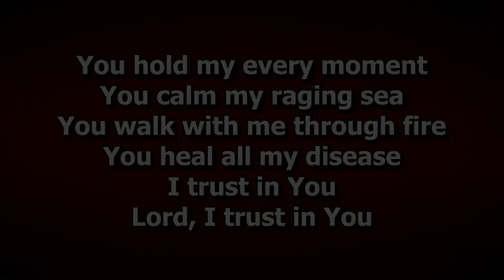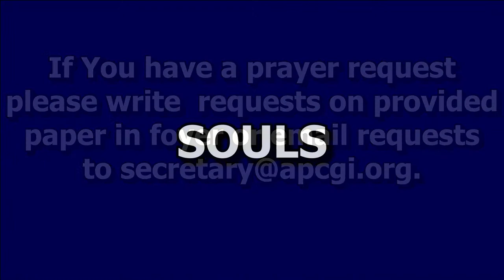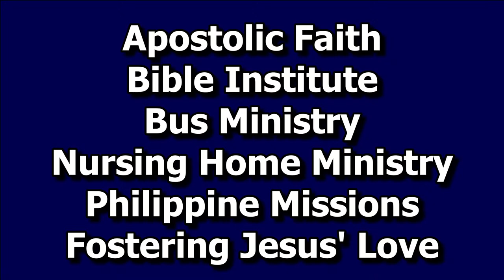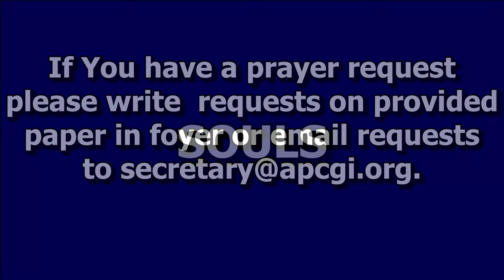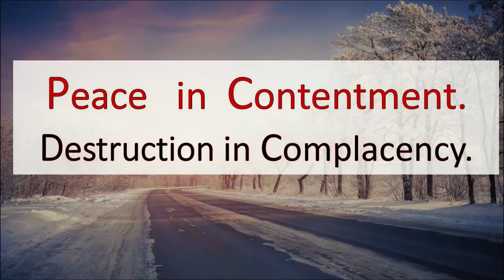Wednesday Evening Service - 12/14/2022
Facebook, and YouTube. for service times and more information.